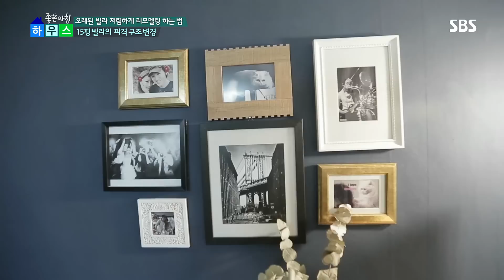인테리어 아이디어 가득 침실, 페인트 한 통이면 OK (하우스) @좋은아침 4697회 20150924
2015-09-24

■좋은아침 하우스 - 15평 빌라의 파격 구조 변경
아이디어 넘치는 인테리어로 실평수 보다 훨씬 넓어보이는 오승규 진승희 부부의 15평 빌라를 살펴 본다. 오승규 진승희 부부의 침실은 아이디어가 넘치는 인테리어가 돋보인다.